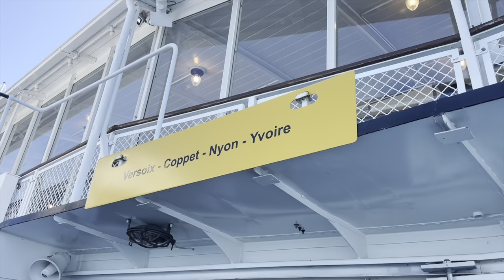Scenic Ship Ride on Lake Geneva 🇨🇭 Switzerland | Relax Video.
Joing us on a mesmerizing ship ride across the stunning Lake Geneva! In this video, we embark on a tranquil journey through the pristine azure waters, surrounded by the breathtaking landscapes of the Swiss Riviera.

Experience the serene beauty of the lake as we cruise past picturesque towns, lush vineyards, and majestic mountains. Watch as the sunlight dances on the water's surface, creating a sparkling spectacle that is simply unforgettable.

Whether you're planning your next trip or just looking to escape into nature's beauty for a few moments, this video offers a perfect blend of relaxation and inspiration.

Highlights:
Crystal clear waters of Lake Geneva
Panoramic views of the Swiss Alps
Charming lakeside towns and vineyards
Peaceful and relaxing ship ride